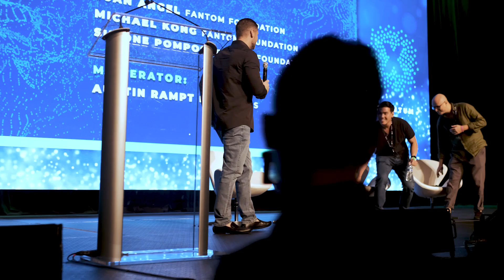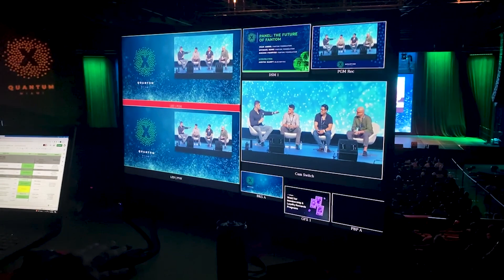The Future of Fantom Panel | Quantum Miami Conference 2023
I had the pleasure to moderate The Future of Fantom Panel at the Quantum Miami Conference for 2023. On stage to join me was some members of the Fantom Foundation:

Juan Angel, Head of Marketing | Fantom Foundation
Simone Pimposi, CMO | Fantom Foundation
Michael Kong, CEO | Fantom Foundation

Blockbytes | @blockbytescom
Austin Rampt | @austin_bbytes
Clay Kilgo | @Crypto_Klay